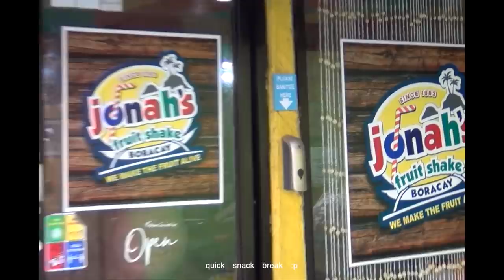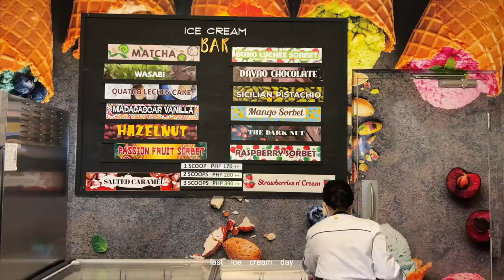VLOG • Relaxing Week in Boracay Shangri-La *needed break* 🌤✈️ | Ry Velasco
Available for Flights, Hotels, Tours, Attractions, Food & many more.

PRODUCTS MENTIONED:
Makeup

› Green Dress: H&M
› Green Halter Top: Zara
› Bikinis: @sewlocalph on ig

Also sharing with you guys some of the bikinis I brought *but forgot to show,

Instagram › @RyVlsco
Twitter › @RyVlsco